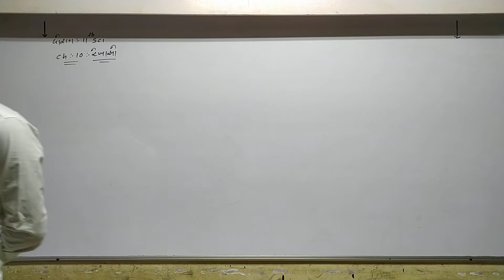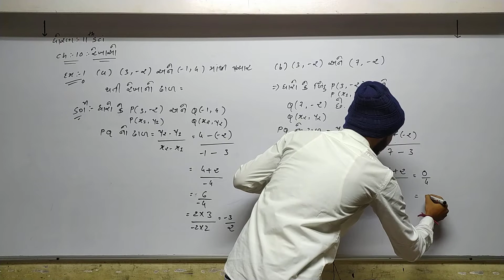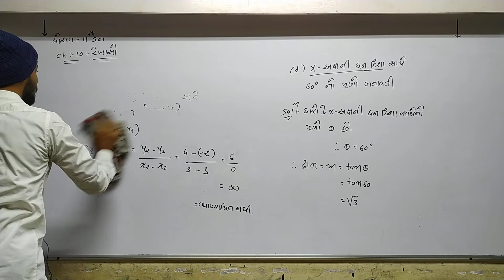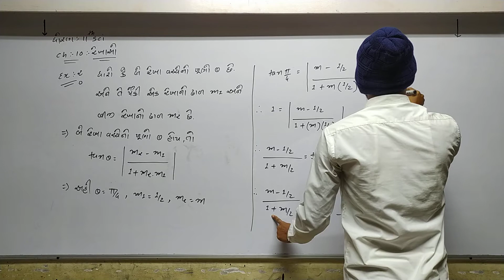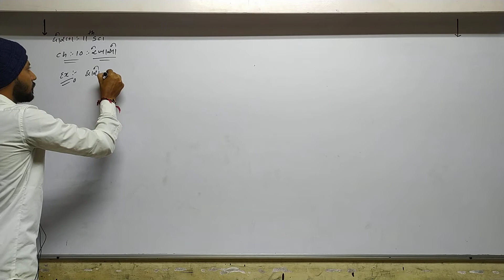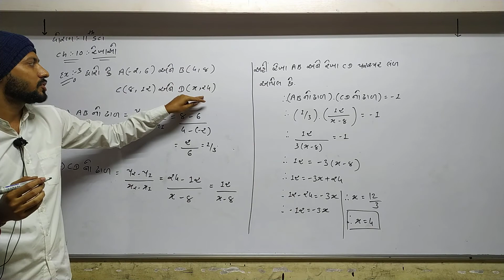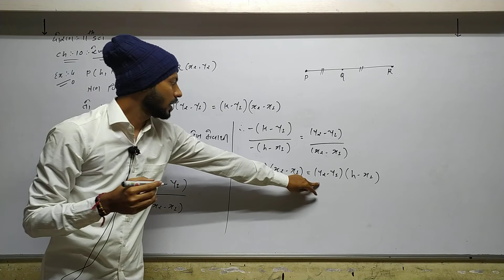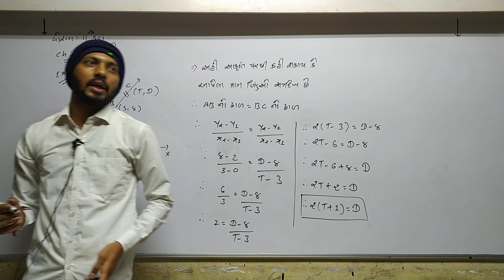STD 11 Guj Med Maths Ch 10 P2